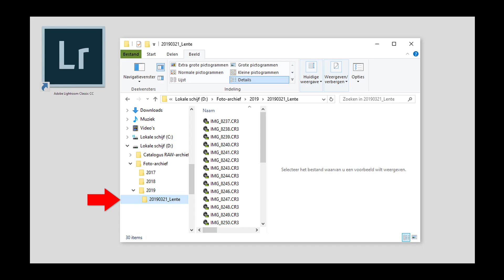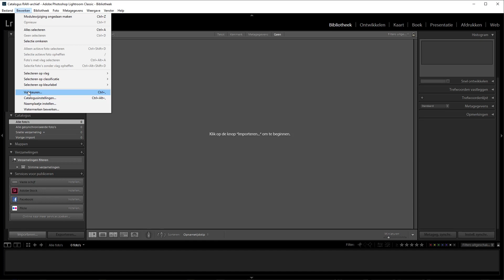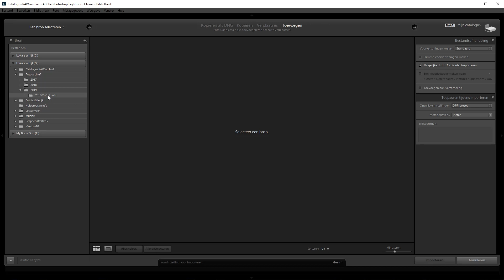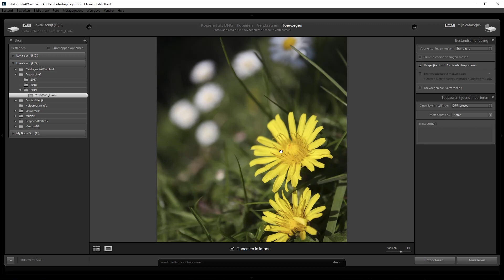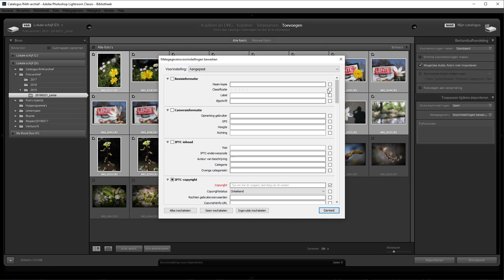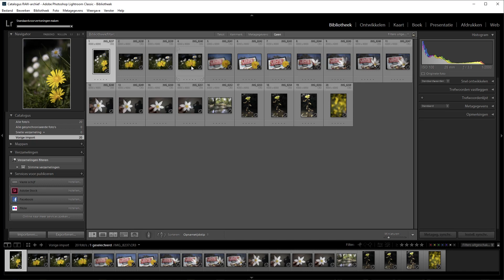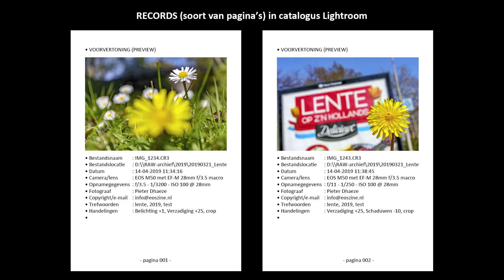Lightroom Classic in 10 stappen | Deel 2 Importeren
In deze serie laten we je in 10 delen zien hoe je met Lightroom Classic aan de slag kunt, welke mogelijkheden er zijn en hoe je er in werkt. Niet heel erg diepgaand, maar als basis om zelf te gaan experimenteren. In deel 2 het importeren van RAW-bestanden.